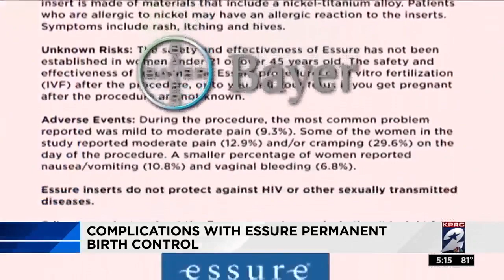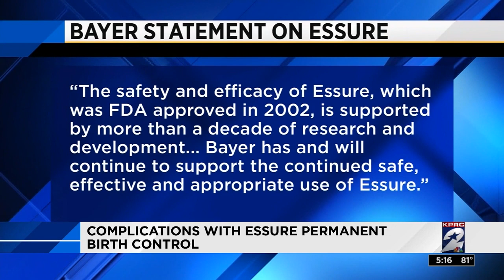Complications with Essure permanent birth control